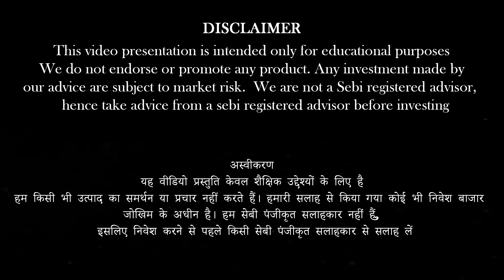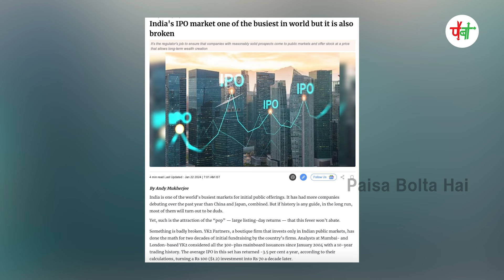Going to invest in IPO ? Will IPO pay off the risk ? | Anand Srinivasan | Vinod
Link of Video mentioned @7:10
PP Waterballs IPO - Jaspal Bhatti - BN Sharma - Most Popular Comedy Video - Best Punjabi Comedian